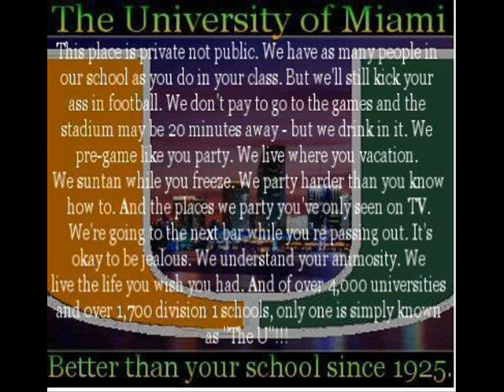MIAMI HURRICANES MUSIC VIDEO Ft. (STOMP, LONGEST YARD SOUND TRACK) 2009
FEAR THE FUTURE ENVY THE PAST! MIAMI HURRICANES MUSIC VIDEO (STOMP, LONGEST YARD SOUND TRACK) 2009..